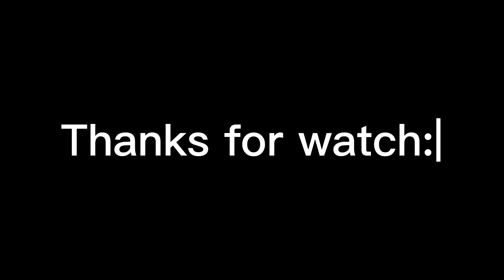Trend Tik Tok?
I hope u enjoy UwU

- the program that I use: Mine-Imator

if you want to talk, please use discord:
Lynx Craftz#3874